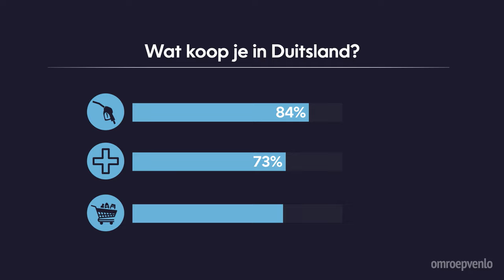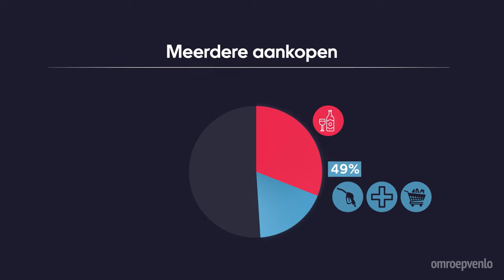Niederländer kaufen bei uns vor allem Benzin und Drogerieprodukte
Die Niederländer überqueren derzeit massenhaft die deutsche Grenze. Aber was tun sie hier und was kaufen sie bei uns? Das hat unser Partner, der TV-Sender „Omroep Venlo“, gefragt und zahlreiche Antworten erhalten.  Insgesamt haben sich 1.060 Menschen zu diesem Thema geäußert. 95 Prozent der Befragten gaben an, dass sie manchmal etwas in Deutschland kaufen.